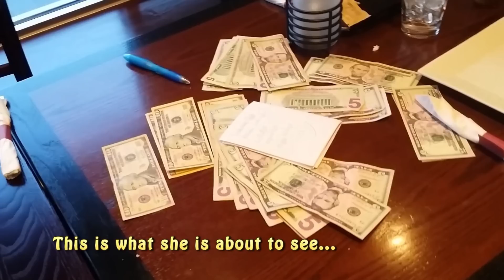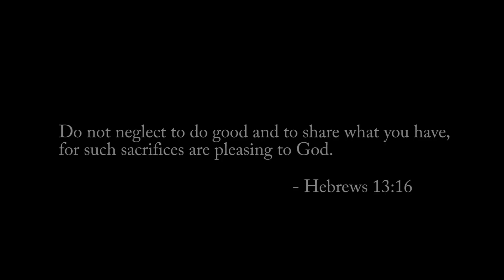Tipping a Waitress 200 Dollars (MUST WATCH)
Executive Producer:  God
Video by:  Sonset Friday Entertainment
Director:  Anthony Hackett

We make videos of Paying It Forward... but with a fun and Godly twist!

Our goal is to give hope to those who we help, inspire those who watch, and give God all the glory.

Starting January 2016 we will have consistent videos for you coming!

(Contribute here to our next Pay It Forward video)
(Stay up to date with videos and fun extras here)
(See Behind the scenes pictures and other fun photos here)
(We don't really be on here to be honest :D , but you're welcome to follow)